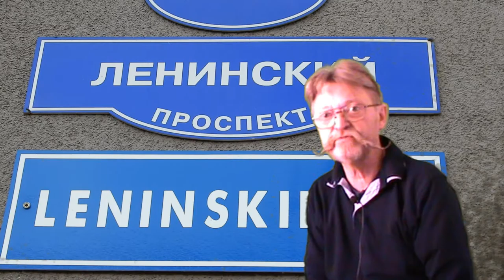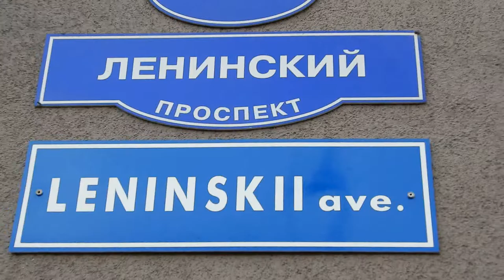Kaliningrad: Von neuen Straßenbahnen und neuen Straßen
"Kaliningrad-Domizil" ist eine Informationsagentur und berichtet tagesaktuell und subjektiv aus der Russischen Föderation und der Region Kaliningrad.

In dem Film wird einfach nur über täglich Banales berichtet. Eine neue Straßenbahn, die sich vermutlich alleine in Kaliningrad langweilt, über drei Pech-Fahrscheine und über neue Straßenbezeichnungen ... also kurz ... über ganz Normales und nichts besonders Wichtiges